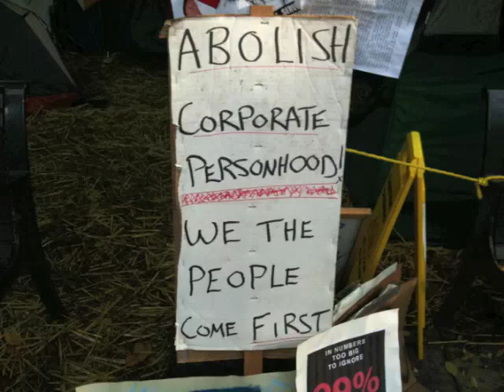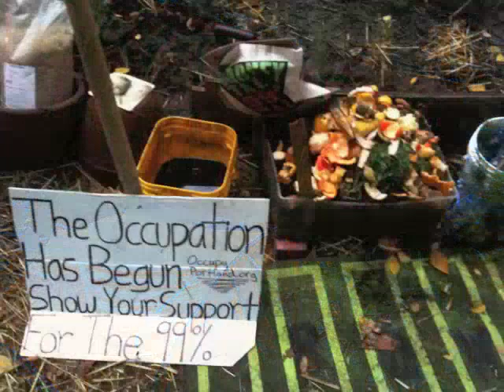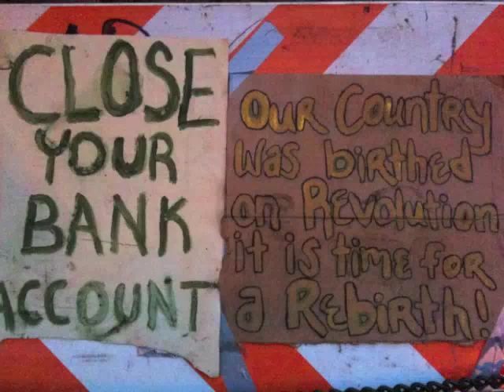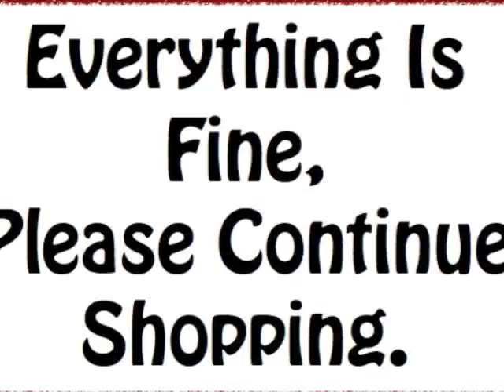Make me a Pallet on your Floor (Occupy Wall St version)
What is Occupy Wall St (and why is it in my town?)

If you've been asking yourself some version of this question, here is a collection of photos taken from Occupy sites around the United States.

LYRICS:

Make me down a pallet on your floor
Make me a pallet, down soft and low
'cause I've seen trouble, I've got no place to go

Done gave up on them good time friends of mine
When I had a dollar, they treated me so kind
Now I don't have none and don't you know, they've got mine

So New York, make me down a pallet on your floor
Chicago, make me down a pallet on your floor
Los Angeles, make me a pallet, down soft and low
put it out in the open so everyone will know.

These weary blues are everywhere I see
Everywhere I go, everywhere I see,
this whole damn world has got the blues like me

So Boston* make me down a pallet on your floor
Detroit and Portland, make me down a pallet on your floor
Atlanta and Miami, make me a pallet down soft and low
'Cause this world needs a change now, don't you know.

The way I'm sleeping my back and my shoulders are tired
I'd leave tomorrow, if I could be satisfied
that we'd stop giving banks and corporations a free ride

Until then, make me down a pallet on your floor
Washington DC, make me down a pallet on your floor
from Wall St to Main St, make me a pallet, down soft and low
'cause this world needs a change, I know you know
yeah this world needs a change, I know you know*

*in the audio I didn't sing the words as I'd written them, likely due to lack of sleep, etc ;) but I am writing it out how I had intended to sing it...

This song is an old traditional ballad, and as such is within the public domain.  Lyrics have been changed and additional lyrics that more closely reference today's times have been added - Mandalyn May 2011.  This version draws from 11 printed sources and 4 audio sources.  (but as it is public domain I shall not list them all here.)